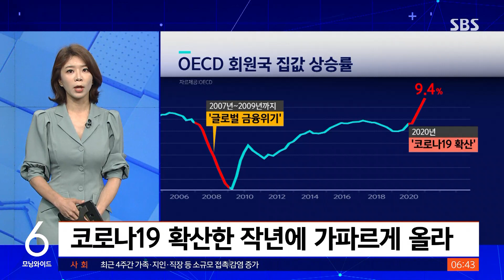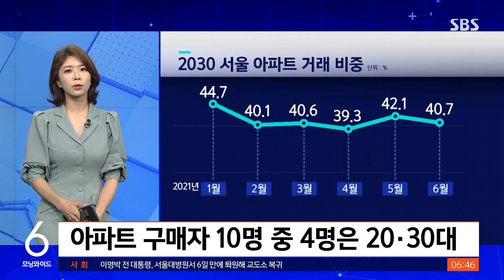전 세계적인 집값 상승…원인은 '○○○' / SBS / 친절한 경제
친절한 경제 시간입니다. 오늘(3일)도 김혜민 기자와 함께 하겠습니다.
김 기자, 안녕하세요. 부동산 가격 너무 많이 오르고 있잖아요, 그런데 이게 꼭 우리나라만의 문제는 아니라고요?